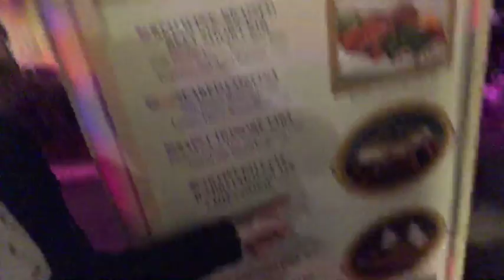LIVE AT EPCOT FESTIVAL OF THE ARTS!!! Walt Disney World!!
Please:
Remember to love and respect each other in the comments! ♥